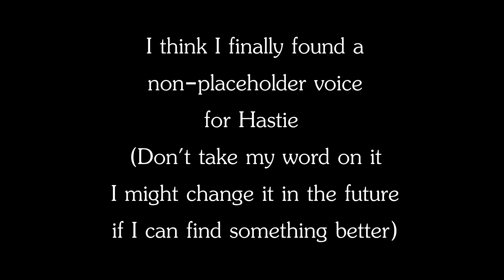[Voice Claims] The Strange Separation of Jekyll and Hyde Part 2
Read the webcomic here (Ongoing)

[Part 1 contains somewhat outdated designs, but all voices (Unless otherwise specified in this video or a future update) remain the same.